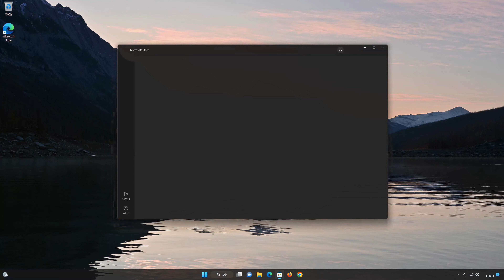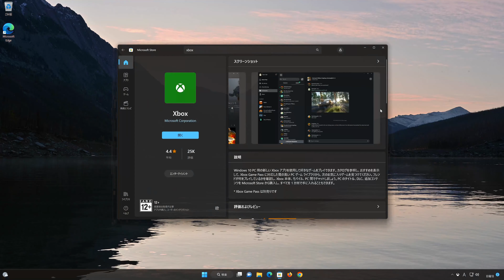Xbox アプリをダウンロードとインストール - Windows 10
Windows 10 にアプリ「Xbox」をインストールする方法を紹介します。

Microsoft が開発・配布しているアプリ「Xbox」は、「Microsoft Store版」と従来からある「Windows 10・アプリ」があります。

ここでは従来からあるデスクトップ・アプリの「Xbox」をインストールする方法をみていきます。